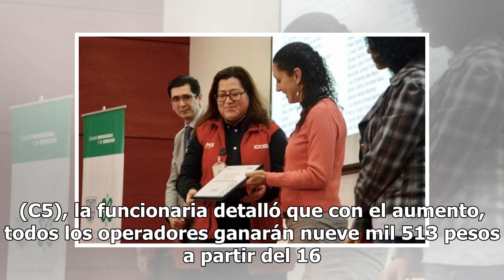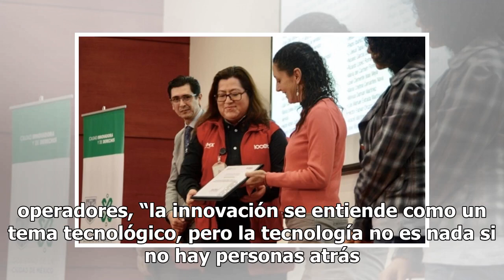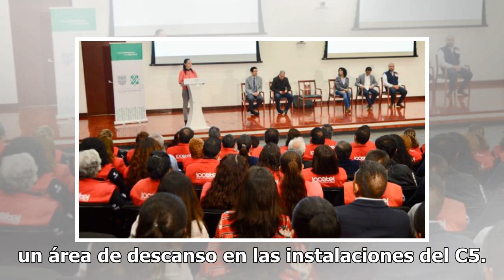Aumentarán sueldo a trabajadores de Locatel, 911 y C5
La jefa de Gobierno de la Ciudad de México, Claudia Sheinbaum, anunció un incremento salarial de tres mil 809 pesos para los operadores de la línea telefónica de emergencias 911.En el Centro de Comando, Control, Cómputo, Comunicaciones y Contacto Ciudadano (C5), la funcionaria detalló que con el aum...